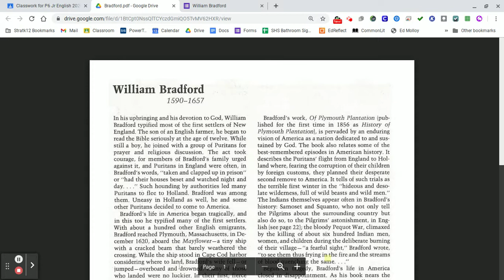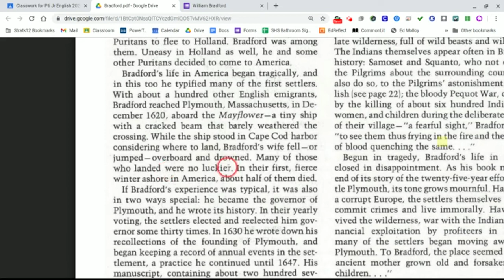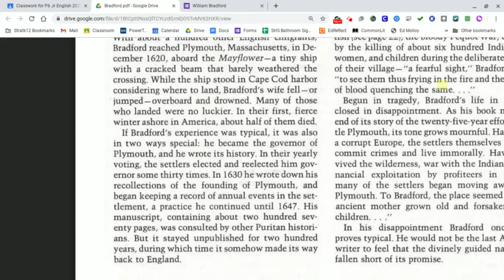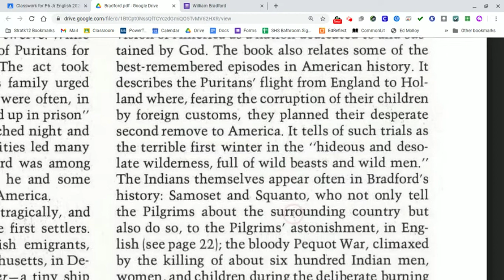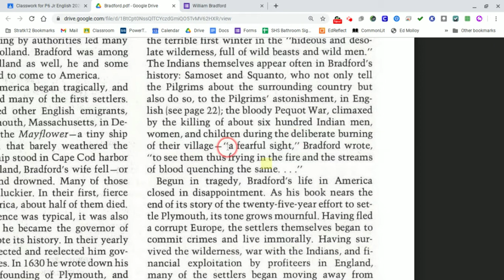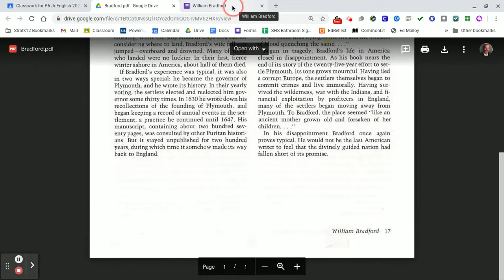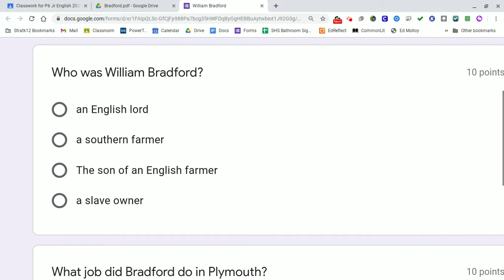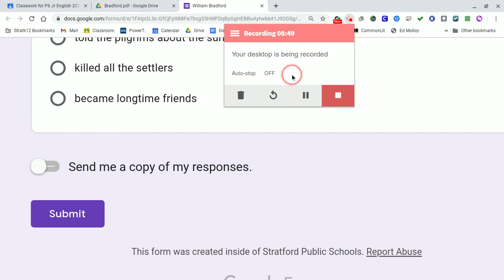Bradford bio and questions explained